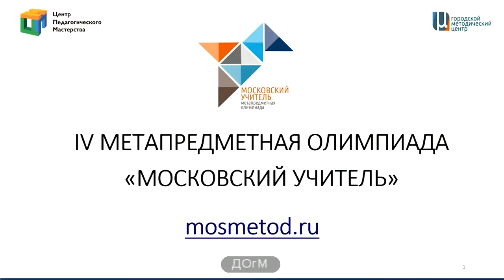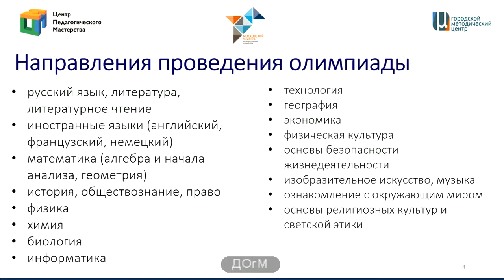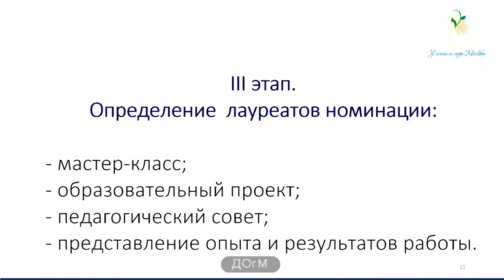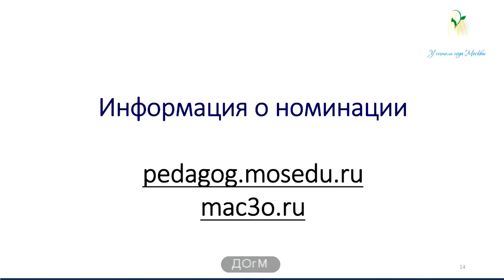Фрагмент «‎Новые технологии для новых результатов» от 10.07.2017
Анонс метапредметной олимпиады «‎Московский учитель».